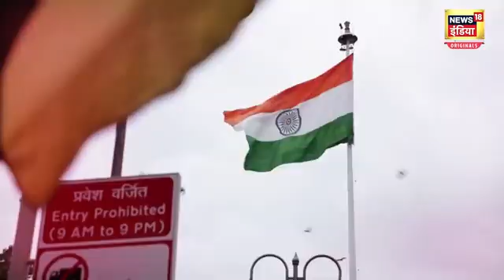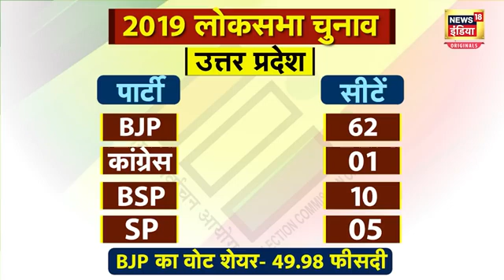Ayodhya Ram Mandir बन जाने पर अब सारे समीकरण हो जाएंगे ध्वस्त ? Lok Sabha Election | Baat Chunav Ki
अयोध्या में 22 जनवरी को राम जन्मभूमि मंदिर में रामलला की प्राण प्रतिष्ठा हुई है. इसे लेकर देशभर के भक्तों में उत्साह की लहर देखने को मिल रही है. इस मामले पर पिछले कुछ दिनों से सियासत भी काफी तेज रही है. ऐसे में सवाल है कि अयोध्या मुद्दे का असर आगामी लोकसभा चुनाव पर कितना पड़ेगा? समझिए